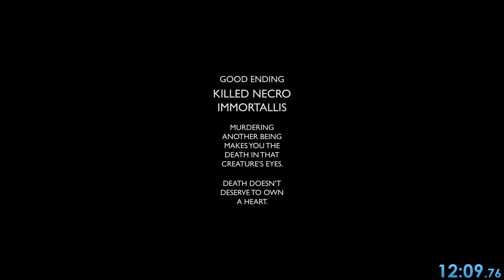Speedrun Central Ep. 127 -- Necro Immortallis (Good Ending%)